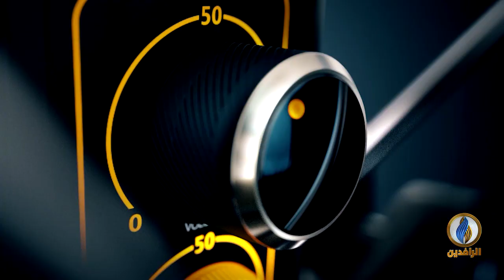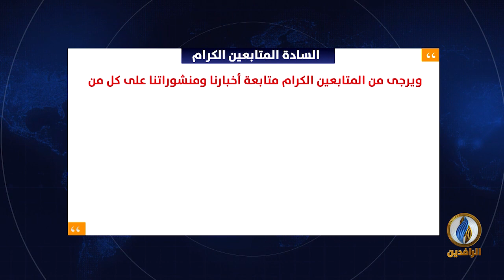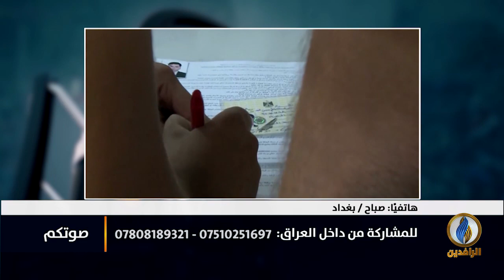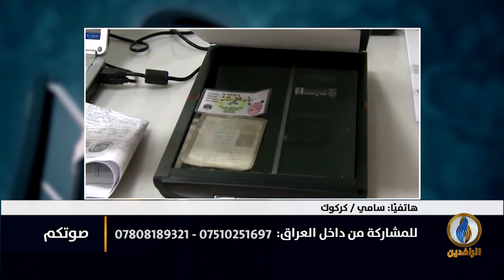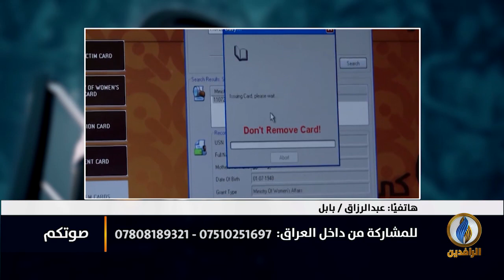صوتكم | هروب سجناء متهمون بتجارة المخدرات في محافظة المثنى!